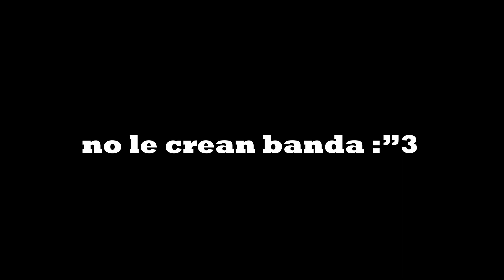😲EL CAÑITA EN UNA CITA😲POR CONOCER AL AMOR DE SU VIDA😲 3 HERMOSAS DIOSA😍CAÑITA CUANTO TE MIDE?🤣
ELcañita, cañita, carla, caña, viral, parati, clips, ar1clips, AR1CLIPS, CAÑA, carleledice, lanuevanoviadecaña, carla le presenta a su mama a cañita, lasuegradecañita, la mama de carla , los hermanos de carla, su mama de carla , carla quiere a cañita , directos de caña y carl a, elcañita ava a viajar a a españa por carla , quien es carla , caña conoce a la mama de carla , suegra , caña, elcañita con la española , la española novia de cañita , cañaviral, para ti, youtube, omegle, random, carlita, carñelin, caña viral , quieres ser el amor de mi vida ?, hoy , carla forever, caña conose a al hermano de carla , carla es al novia de cañita , elcañita tiene novia , joselin , carla llora , caña le dice cosas lindas a carla, cañita y su novia stremer , cañita y su nueva novia, evaycañita, eva cañaxeva, evaycaña, evaxcaña. adny y xluisina , andysunovia, andy y su novia , la novia de andy , argentina y andy , la argentina de andy , andy y la argentina , zein y la argentin, toxicos , cañayjoselintoxicos, TREE HOUS, cañita el nuevo integrande de la tree hous, TH, th, tee haus, te haus, tree hous, minicratf exodialand cañita y camila caña y darling, pelea, cañita y darlin se besan, caña se besa con camila, camila se besa con cañita, darling explota, darling le va a dar un hijo a cañita, cañita se besa con darling, el rol entre darling y cañita cañita en exodiland. fiorela y cañita se besan, cañita y fiorellagg, firelagg,